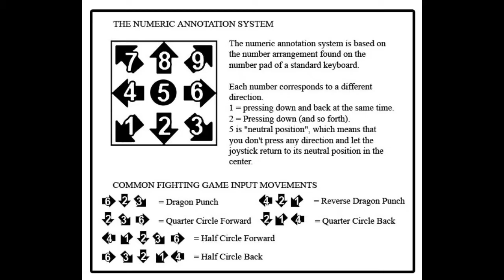[Power Rangers: Battle For The Grid] peck's Combo Guide of Black Dragon Armor [Xbox One] 720 w/60fps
Power Rangers: Battle for the Grid is a fighting game created by San Francisco-based game developer nWay with characters from the Power Rangers franchise. It was released for Xbox One and Nintendo Switch on March 26, 2019, and for PlayStation 4 on April 2, 2019. A Microsoft Windows version will follow later in 2019. Wikipedia
Initial release date: March 26, 2019
Developer(s): nWay Games
Publisher(s): nWay Games
Platforms: Nintendo Switch, Microsoft Windows, Xbox One, PlayStation 4
Genres: Fighting game, Beat 'em up, Action game
Modes: Single-player video game, Multiplayer video game